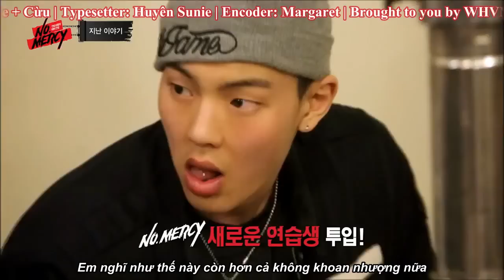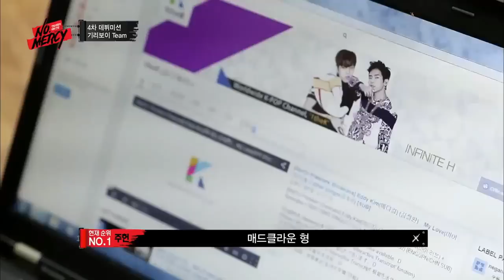[SSW+WHVN][VIETSUB] NO.MERCY Ep.9 (1/4) Which Team Will Win, Determined by the Audience's Votes?